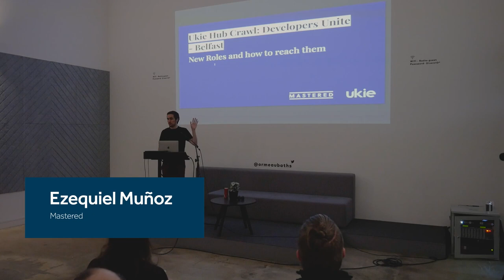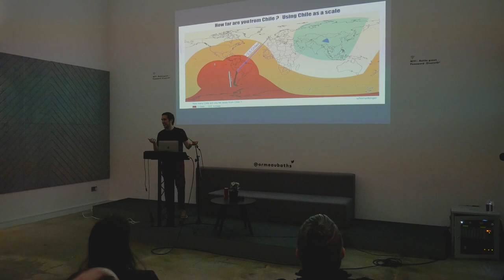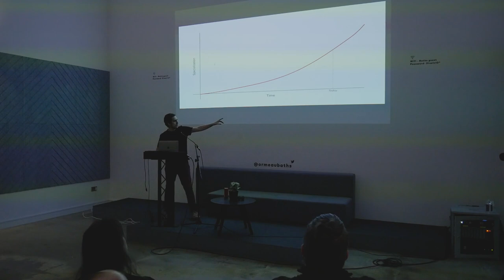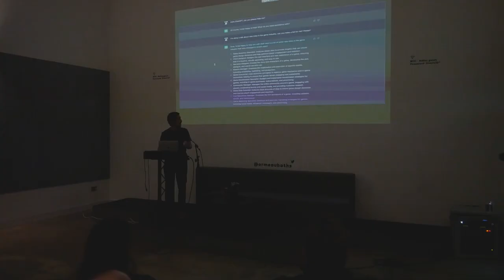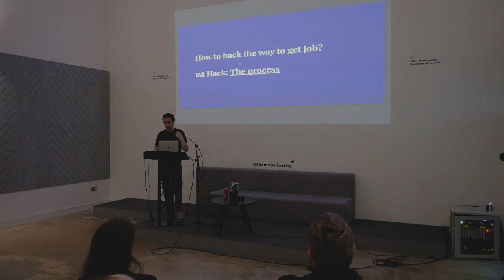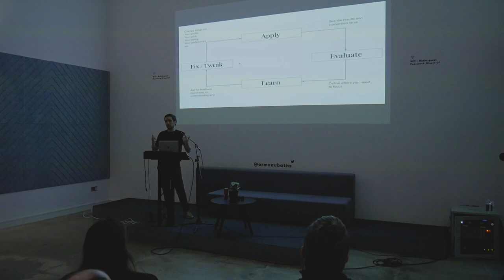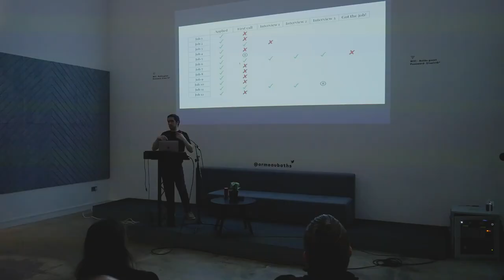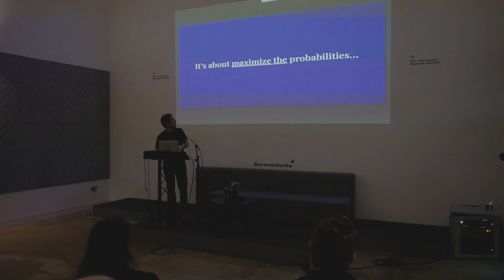Ukie Hub Crawl - Mastered - New Roles in the Games Industry and how to find them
Ezequiel Muñoz from Mastered discusses how new roles appear in the games industry and how best to figure out job hunting for these roles.

Filmed in Belfast as part of Ukie's Hub Crawl 2023 series (Developers Unite)